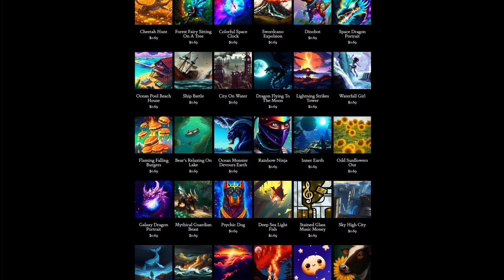Day 288: Beach Ball (song only)